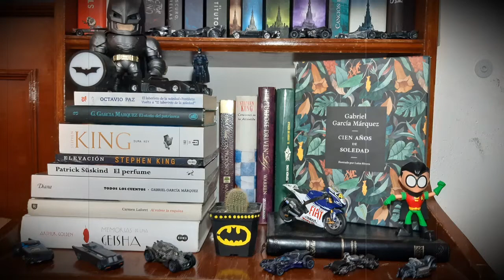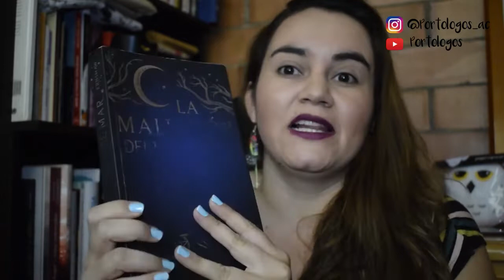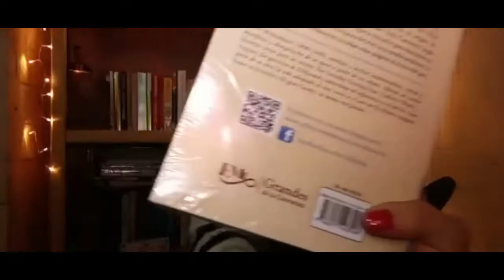5 BOOKTUBERS // 5 RECOMENDACIONES // PORTOLOGOS // LA GALLETA LIBROSYCAFE // SCARLETT // ANABELLA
5 BOOKTUBERS // 5 RECOMENDACIONES // LIBROS PARA LEER EN ÉSTA CUARENTENA //